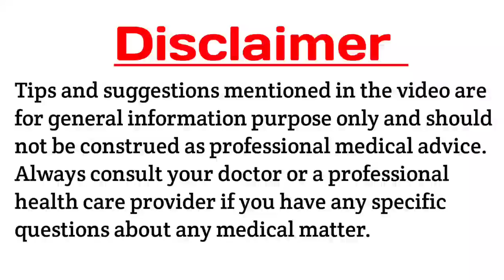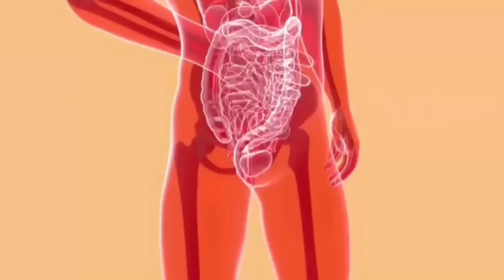ପାନ ଖାଆନ୍ତୁ (ଆଣ୍ଠୁଗଣ୍ଠି ବିନ୍ଧା,ଥଣ୍ଡା,କାଶ,କଫ,ଚର୍ମ ରୋଗ,ଚୁଟି ଝଡ଼ିବା)ମୂଳରୁ ଶେଷ#Benefits of Betel leaves